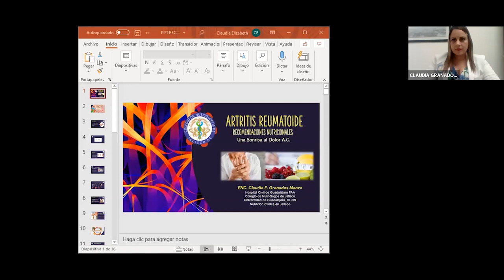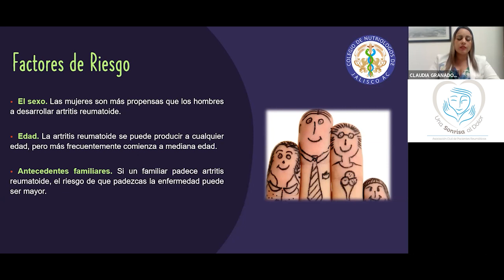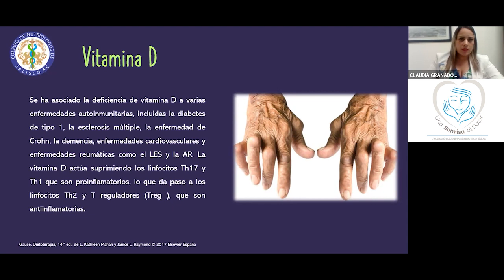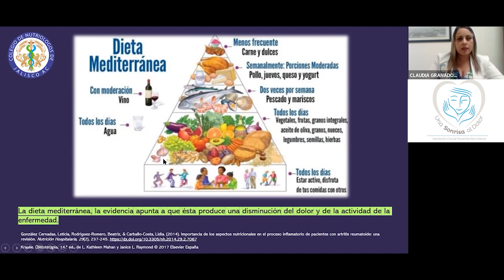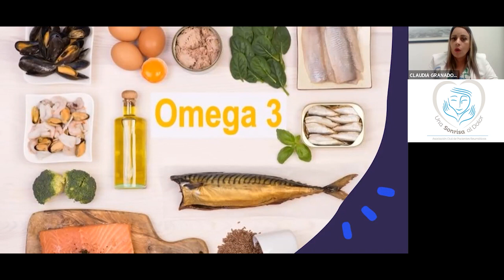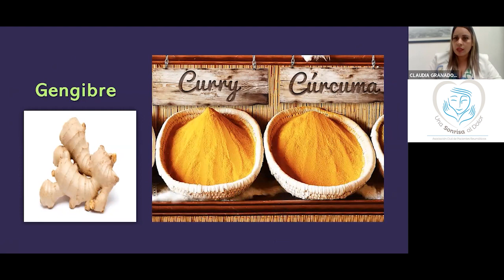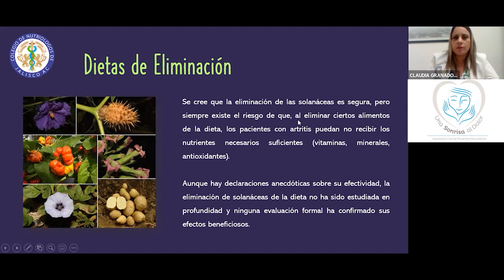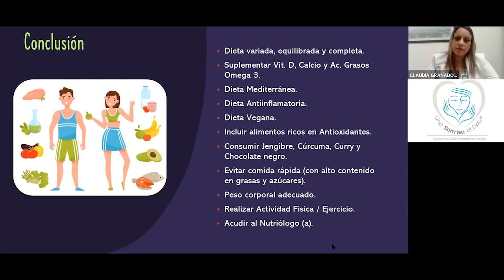Artritis Reumatoide - Recomendaciones Nutricionales - Colegio de Nutriólogos de Jalisco.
En este video dedicado a "Una Sonrisa al Dolor A.C.", la E.N.C. Claudia E. Granados Manzo nos ofrece consejos nutricionales para las personas que viven con artritis reumatoide.